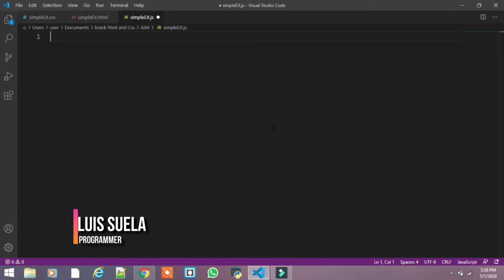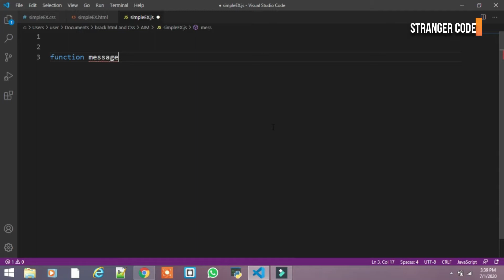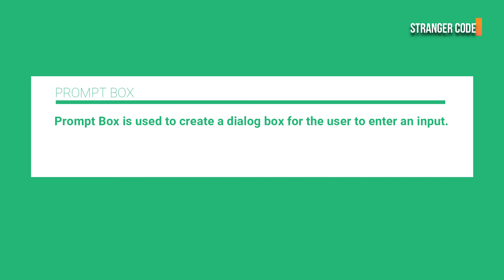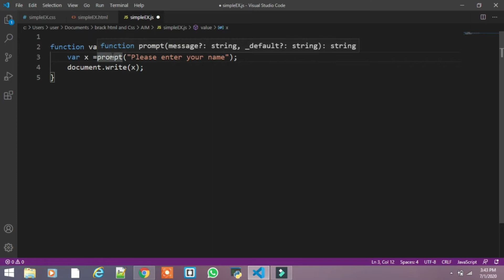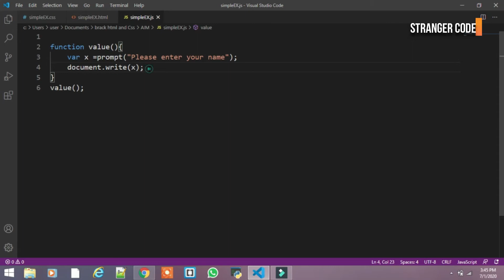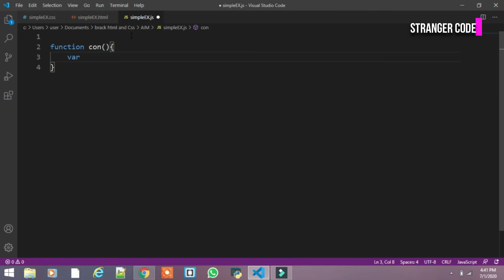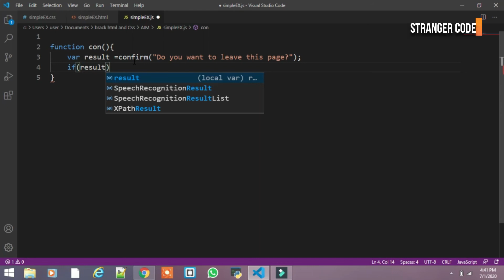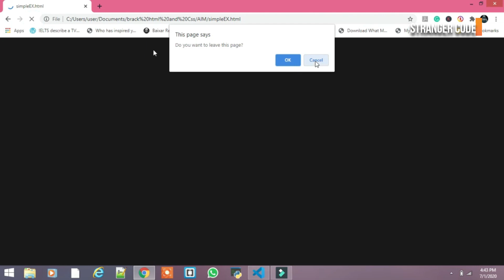How to Create A Popup Boxes Using JavaScript | JavaScript Tutorial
How to Create A Popup Boxes Using JavaScript | JavaScript Tutorial Ep.02

Hello fellas Today in this video I will teach you how you can create popup boxes inside of function using javascript, first of all, there are three kinds of
popup boxes: Alert box, Confirm box, and Prompt box.that are principle popup box you will usually see in javascript ;